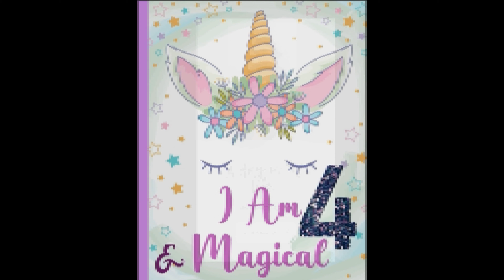A special day in my life!!!